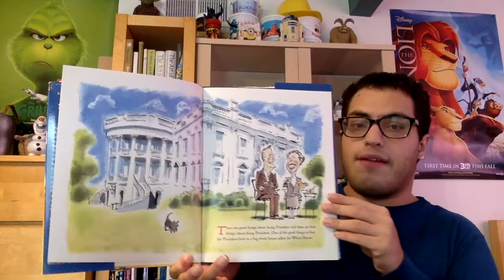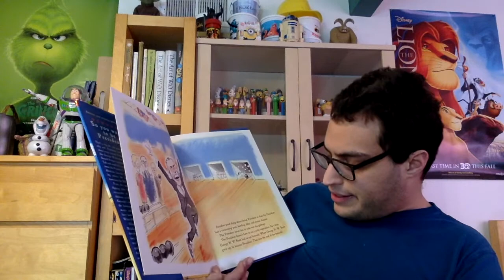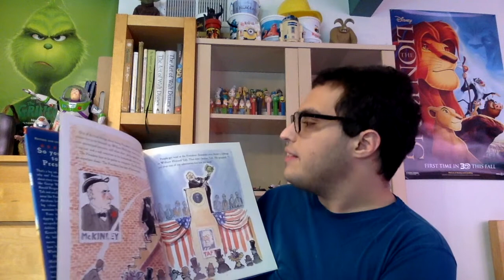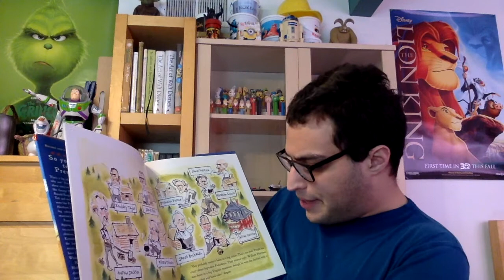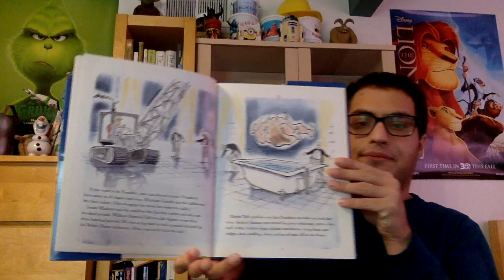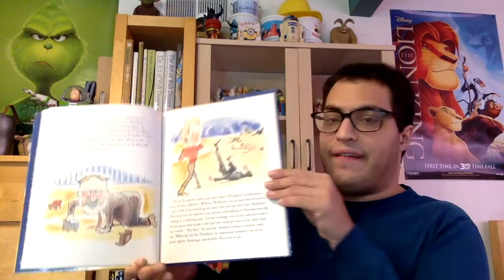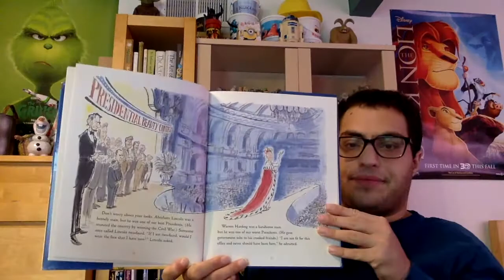So You Want to Be President Part 1